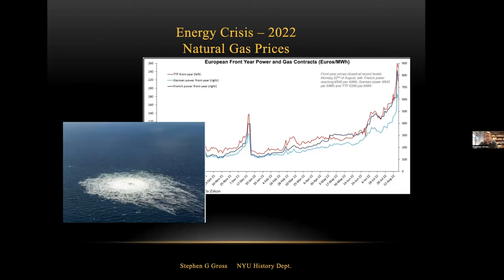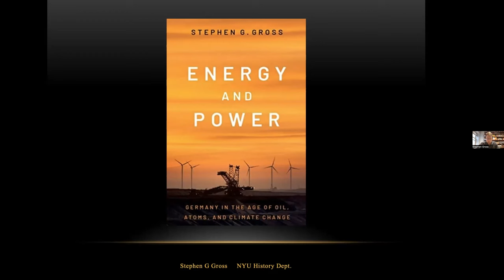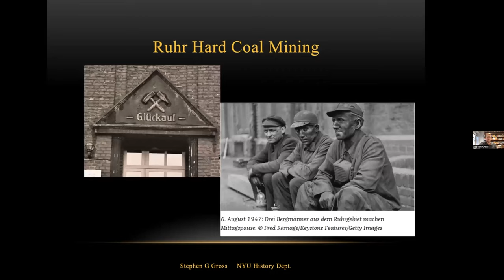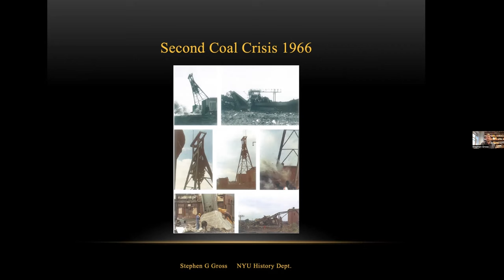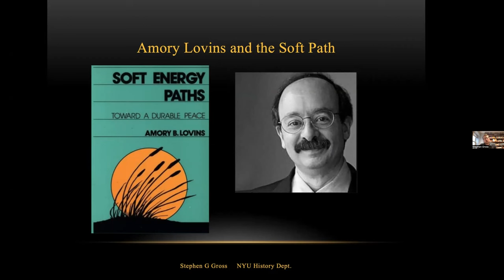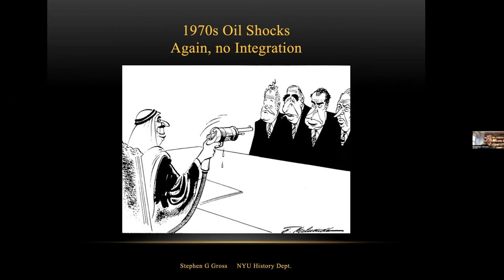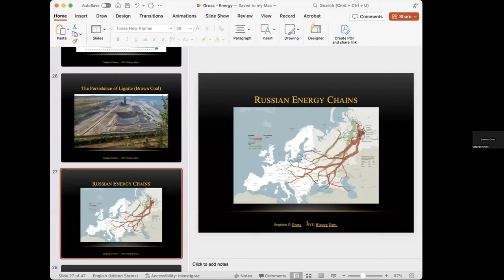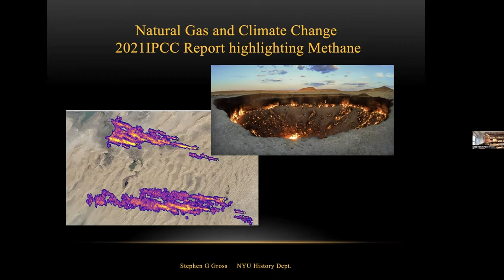Energy and Power: Germany in the Age of Oil, Atoms, and Climate Change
This virtual book talk by Stephen Gross, Associate Professor of History and Director of the Center for European and Mediterranean Studies at New York University, took place on Thursday, November 9, 2023. Prof. Gross talked about his new book - Energy and Power: Germany in the Age of Oil, Atoms, and Climate Change - a comprehensive history of German energy and climate policy after World War I. He described the book's origins, beginning with his dissertation research around German energy policy in 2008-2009 and realizing how politicized it was, something Russia's invasion of Ukraine and the recent climate drought have made even more clear. He described writing the book and trying to tell a coherent story by way of explaining political inaction around climate change, despite growing scientific knowledge, as an attempt to hit a moving target as Germany's energy policy continues to shift. The talk is a fascinating account of “how energy became such a charged affair entangled with so many other aspects of policy making including integration.”

This event took place as part the Center for the Study of Europe’s ”Europe in the World” lecture series, an initiative of the Jean Monnet Chair in European Security and Defense, Kaija Schilde. The aim of the series, supported by the European Union**, is to prompt critical reflection by a larger public on human and regional security informed by cross-national experiences and a variety of disciplinary lenses as well as to introduce or emphasize EU perspectives into ongoing debates around security integration and global challenges.

**Funded by the European Union. Views and opinions expressed are however those of the author(s) only and do not necessarily reflect those of the European Union or the Erasmus+ Programme. Neither the European Union nor the granting authority can be held responsible for them.